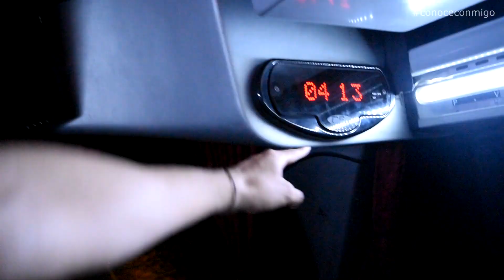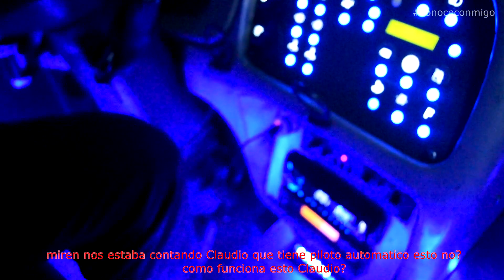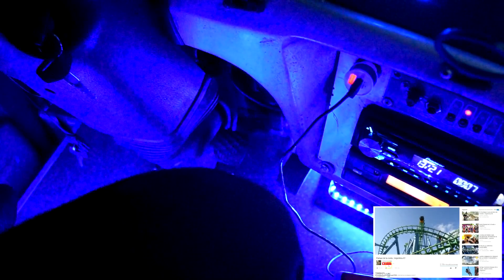VIAJAR BARATO en OMNIBUS LOW COST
Como es viajar en micro de larga distancia en precios normales y con las nuevas tarifas LOW COST